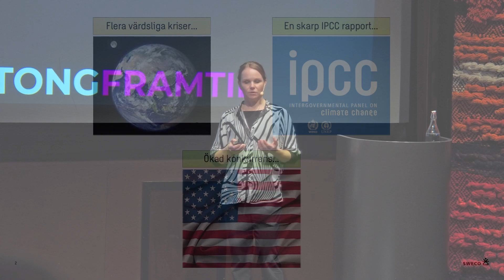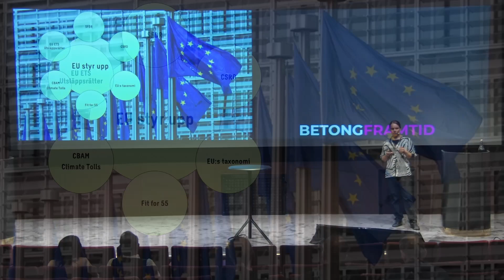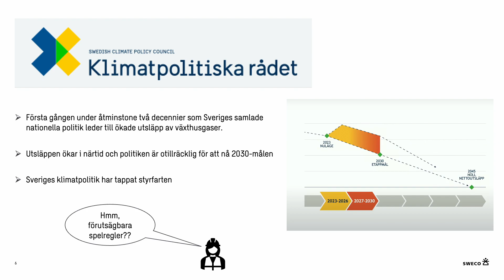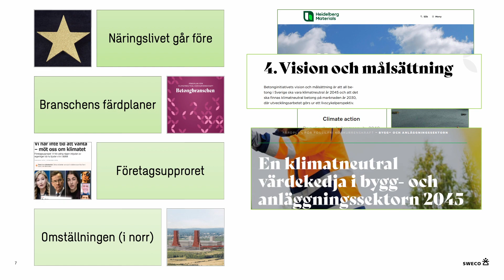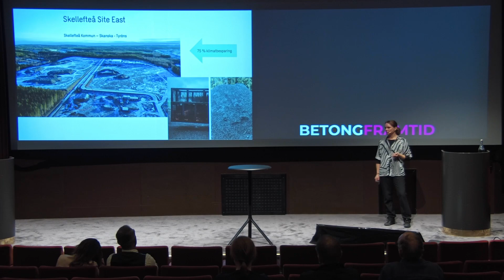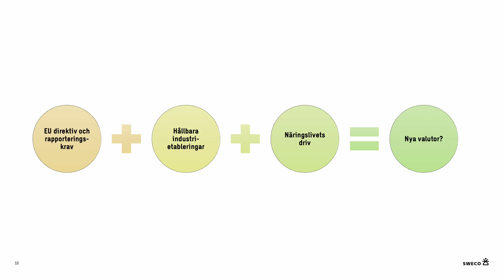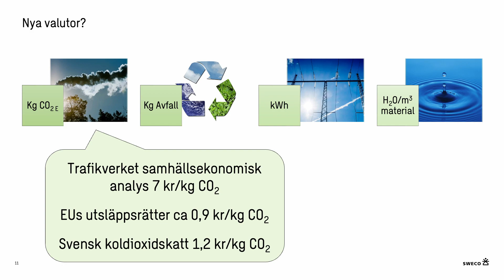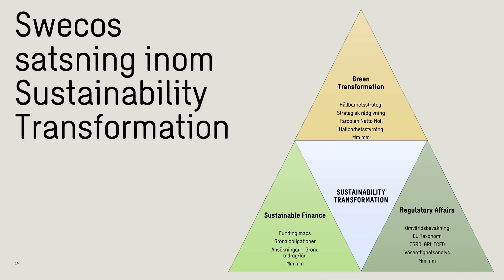Studio Betong 16: Trendspaning av Sofie Absér, Sweco.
Sofie Absér, Senior Green Transformation Strategist på Sweco, gjorde en trendspaning exklusivt för BetongFramtid den 20 april. Nu kan du se den här på Studio Betong.